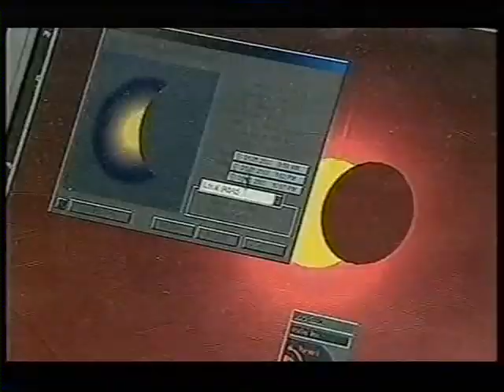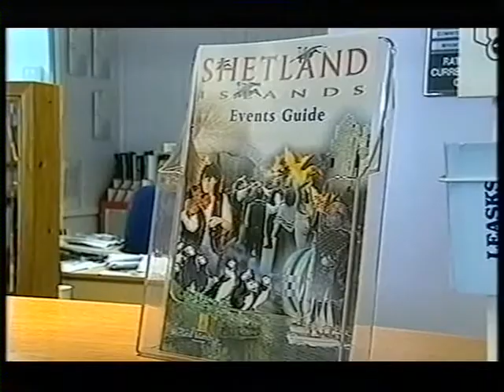BBC News report of 30th May 2003 on the Annular Eclipse of 31st May 2003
Annular eclipse of the sun was visible from northern Scotland on 31st May 2003. The first time since April 1921 that an annular eclipse was visible from British soil